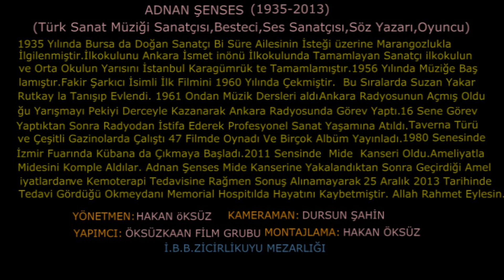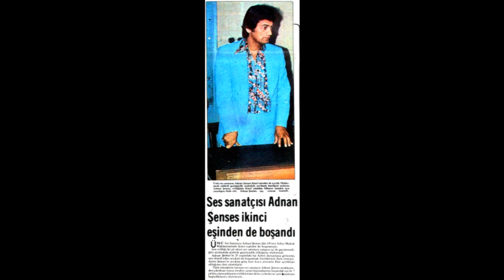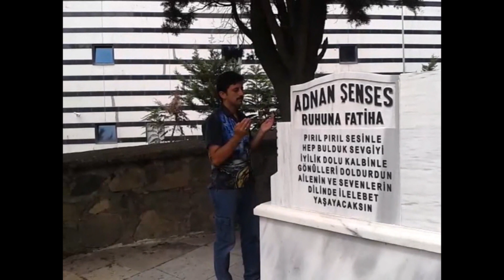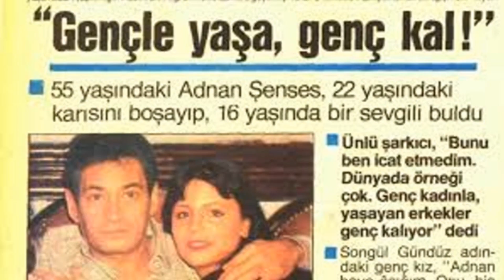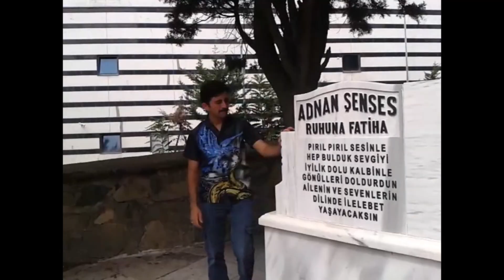ADNAN ŞENSES ANISINA ANMA VE ZİYARET KLİBİ.(Hakan Öksüz).2018.(HD).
(YAPIM);ÖKSÜZ FİLM KISA FİLM GRUBU ; (HAZIRLAYAN) ; Hakan ÖKSÜZ ; (KAMERAMAN VE FOTOĞRAF ÇEKİMLERİ) ;Dursun ŞAHİN ;(YÖNETMEN) ; Hakan ÖKSÜZ ; (MONTAJLAMA,KURGULAMA VE EFEKLER) ; Hakan ÖKSÜZ ;(FON MÜZİK) ; Adnan ŞENSES & YIKILA YIKILA ; (ÇEKİM TARİHİ) ; 24. AĞUSTOS.2018.(ÇEKİM MEKANI) ;İ.B.B.ZİNCİRLİKUYU MEZARLIĞI. (KONU); Hakan Öksüz'ün Kaybettiğimiz Ünlülerin Mezarlarına Gerçekleştirmiş Olduğu Vefa Ve Anma Ziyaretlerini Kliplendirme Çalışmasıyla Oluşturduğu Etkinlikleri.